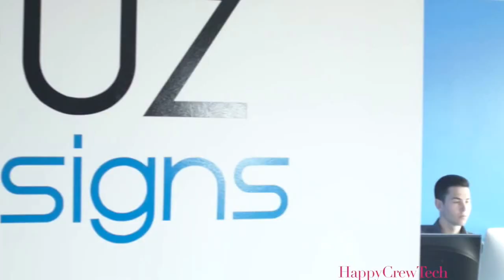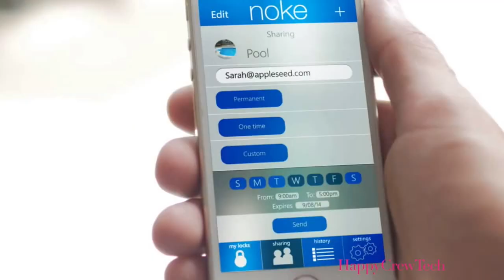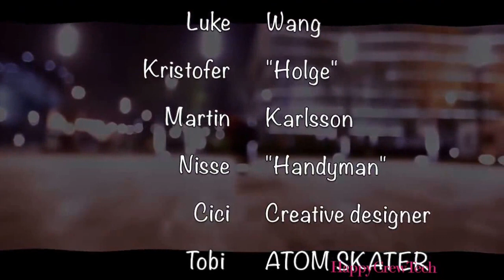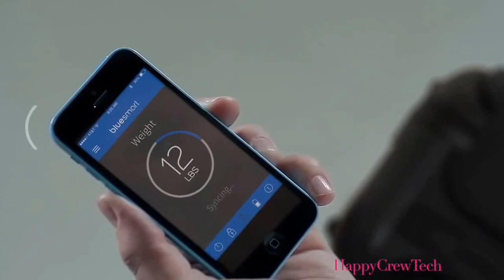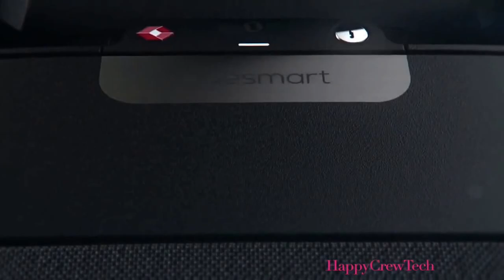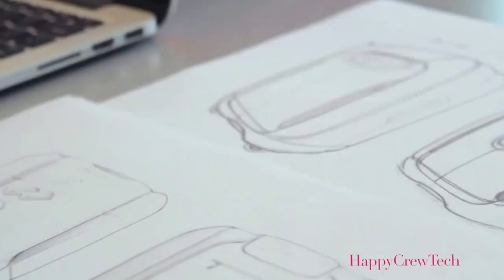5 Cool Inventions You Can Buy On Amazon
5 Cool Inventions You Can Buy On Amazon
Links to all the Inventions shown in the Video [Show More]
Atom FLIYE
Magnetic Spot Scrubber